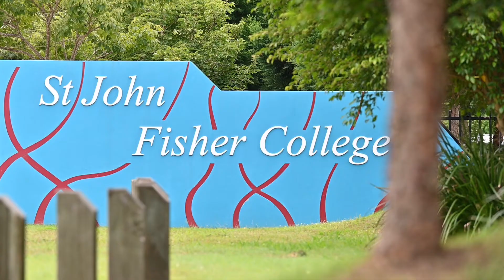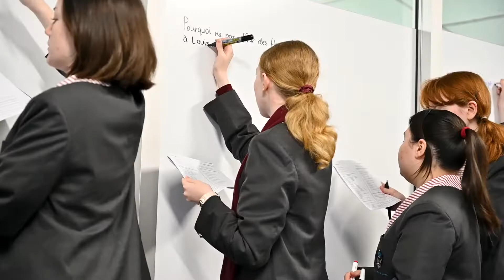SJFC: The hidden gem of schools in North Brisbane.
Our college is the hidden gem of schools in Brisbane’s northern suburbs and while our fee is affordable, our focus is truly on delivering a curriculum designed to prepare girls for a changing world.

Along with recently upgraded facilities, including a Design and Hospitality hub, our college is set amongst almost 16 hectares of lush greenspace, which offers an ideal learning environment, free of clutter, for our student's minds to flourish.

St John Fisher’s strong academic outcomes, combined with an appreciation of vocational experiences, allows students to succeed and thrive in their life beyond the school gates.